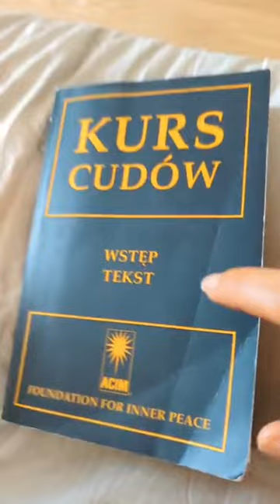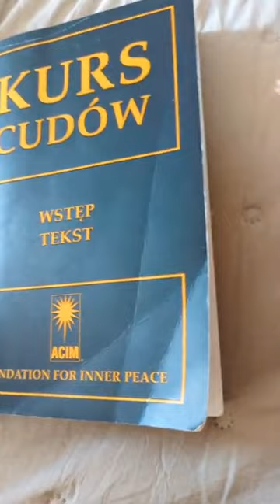O ciemnej kobiecości 👑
✨𝐈 𝐀𝐌 𝐖𝐇𝐎 𝐓𝐇𝐄 𝐅𝐔𝐂𝐊 𝐈 𝐀𝐌 Program Rewolucja Twojej Świadomości.
Już nic nie będzie takie samo! Wracasz do pełnej Świadomości tego, kim jesteś✨

✨𝐖𝐀𝐑𝐒𝐙𝐓𝐀𝐓 𝐋𝐔𝐒𝐓𝐑𝐎  3 godziny ekstazy, proces wyprowadzający z głowy do
serce, jak działa rzeczywistość i plan na to jak mieć to czego pragniesz. BIG ONE!✨

✨𝐏𝐎𝐖𝐑Ó𝐓 wszystko o stylach przywiązania, zrozumiesz siebie, mechanizmy
rządzącej się w Tobie małej dziewczynki i jak przetransformować się na styl bezpieczny✨

✨𝐖𝐎𝐌𝐄𝐍 𝐄𝐑𝐀 najbardziej intymna i wysoko wibracyjna przestrzeń dla kobiet.
Subskrypcja dla tych, które chcą wygrać w życie, kobiecość i manifestacje✨

✨𝐆ŁÓ𝐖𝐍𝐀 𝐀𝐊𝐓𝐎𝐑𝐒𝐊𝐀 𝐒𝐖𝐎𝐉𝐄𝐉 𝐑𝐙𝐄𝐂𝐙𝐘𝐖𝐈𝐒𝐓𝐎Ś𝐂𝐈 wyzwanie, 21 dni wyzwania + soczyste bonusy,
wszystko po to byś wróciła na piedestał, ponieważ to TWOJA RZECZYWISTOŚĆ, rozkochała się        w niej i przyciągała z łatwością to czego pragniesz✨

✨𝐀𝐋𝐂𝐇𝐄𝐌𝐈𝐀 𝐌𝐈Ł𝐎Ś𝐂𝐈 program dla kobiet z genem czarownicy! Ucieleśnisz
tożsamość Bogini i pojednasz się z wewnętrznym mężczyzną✨

✨𝐊𝐎𝐁𝐈𝐄𝐓𝐀 𝐖 𝐌𝐎𝐂𝐘  26 transformacyjnych modułów, wszystko o głębokich warstwach kobiecości oraz praktyki ucieleśniające + bonus oczyszczenie energii seksualnej w formie hipnozy. ✨

✨𝐊𝐎𝐍𝐒𝐔𝐋𝐓𝐀𝐂𝐉𝐀 45 𝐌𝐈𝐍𝐔𝐓 (dowiedz się co stoi między Tobą, a Twoją
manifestacją/spełnieniem)✨

✨𝐊𝐎𝐍𝐒𝐔𝐋𝐓𝐀𝐂𝐉𝐀 90 𝐌𝐈𝐍𝐔𝐓 + program gratis
(dowiedz się co stoi między Tobą, a Twoją manifestacją/spełnieniem)✨

✨𝐑𝐄𝐒𝐙𝐓𝐀 𝐏𝐑𝐎𝐆𝐑𝐀𝐌Ó𝐖 𝐈 𝐏𝐀𝐊𝐈𝐄𝐓Ó𝐖 ✨

✨ 𝐎𝐁𝐒𝐄𝐑𝐖𝐔𝐉 𝐍𝐀 𝐈𝐍𝐒𝐓𝐀𝐆𝐑𝐀𝐌𝐈𝐄: TUTAJ DOWIESZ SIĘ NAJSZYBCIEJ O PROMOCJACH I
INNYCH SMACZKACH ✨